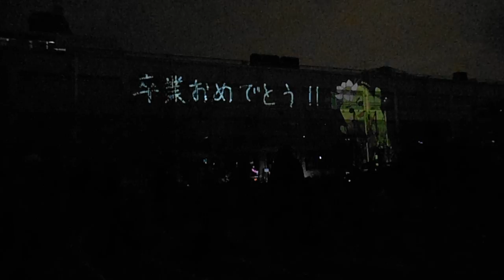DSCF9161新宿区立落合第二小学校20160305プロジェクションマッピング 5of5アンコール